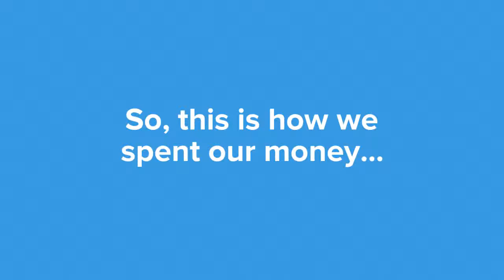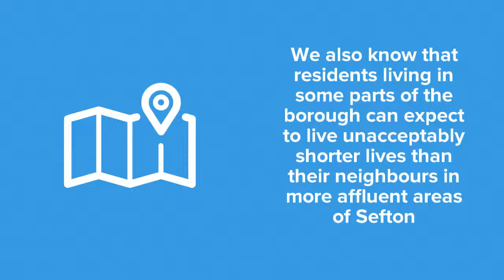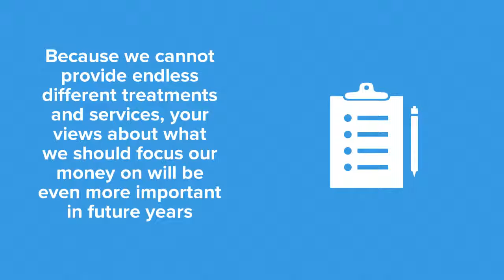Our finances during 2015/16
First presented to you at our 'Big chat 7 meets annual review' event in Maghull, this video provides a short roundup of our finances and spend since our last annual review in 2015.